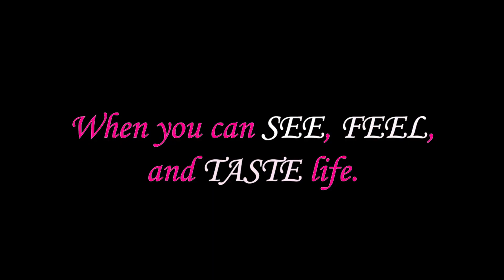MILKYNESS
Intro video